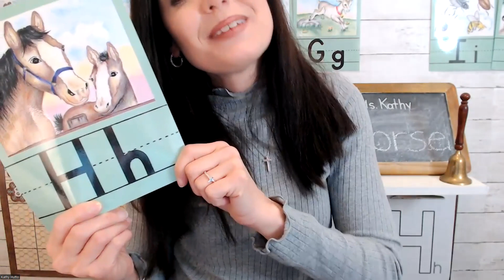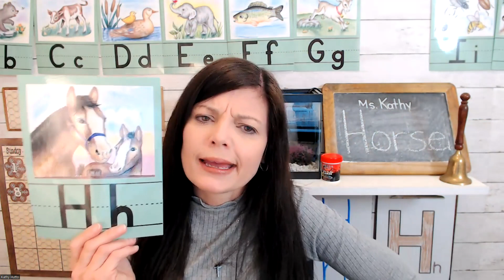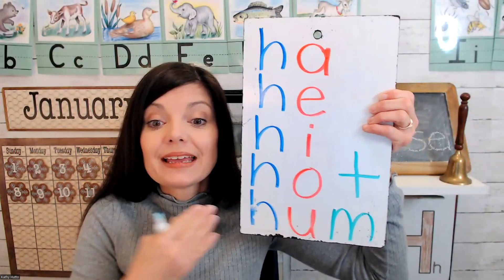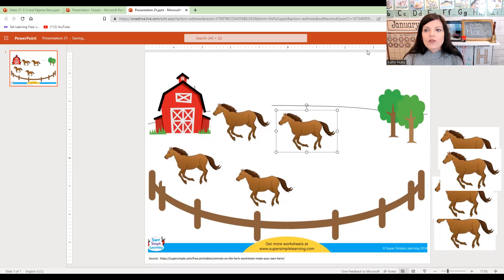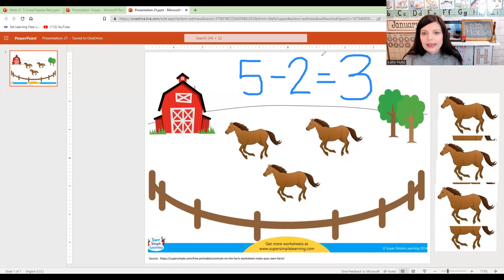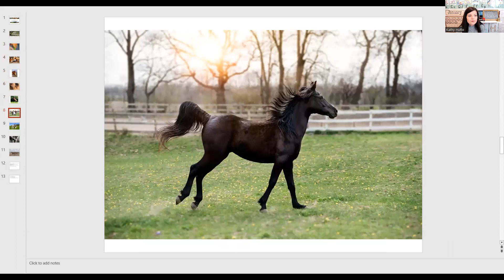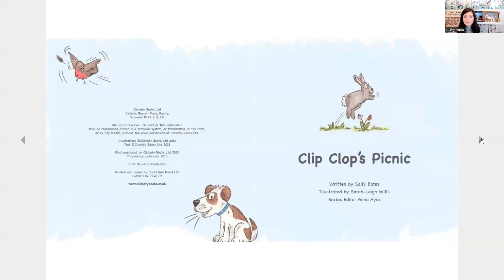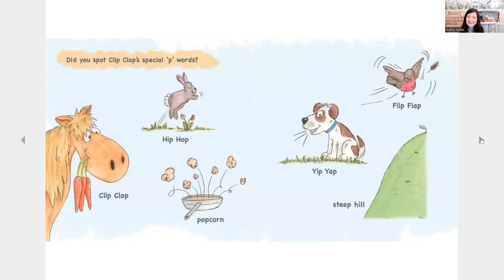Preschool Circle Time | H for Horses | Calendar Time & Letter of the Day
*Note-Todays' video is the entire lesson and a little longer than usual.
From a Degreed Teacher...Hope you enjoy this Preschool Circle Time online!